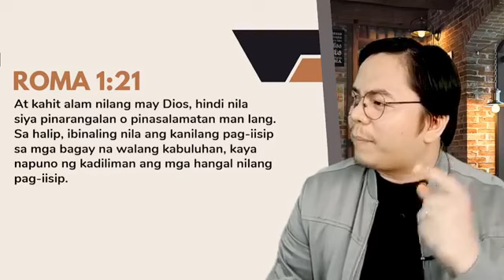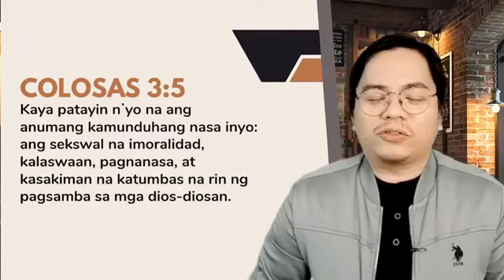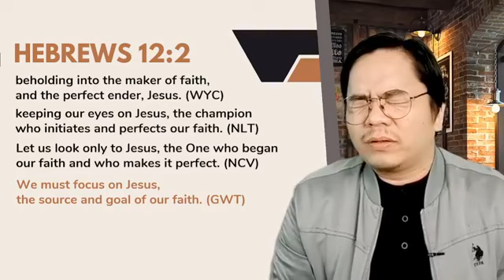Morning Devotion DFC Dist. 6 Nov. 29, 2022